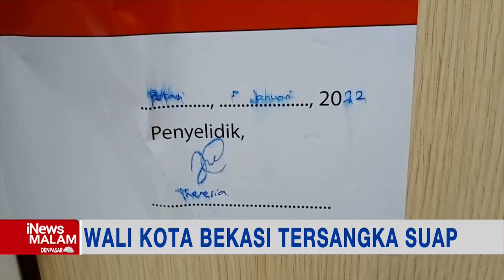Wali Kota Bekasi Jadi Tersangka Suap, KPK Amankan Uang Rp5,7 Miliar iNewsMalam 06/01